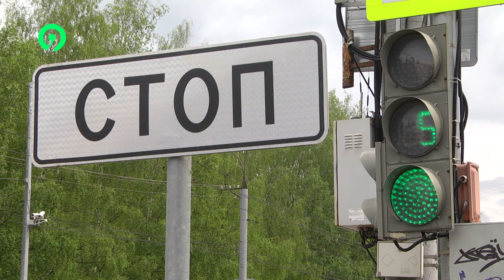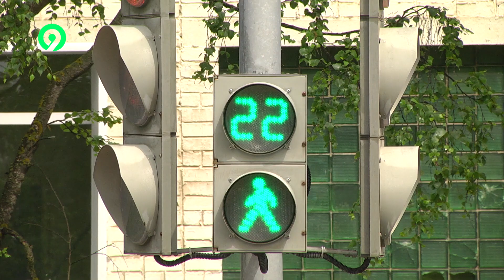Дежурный по городу Мусор, светофоры, дороги